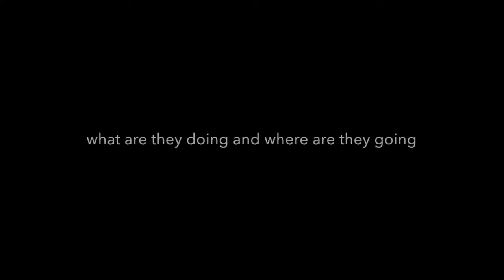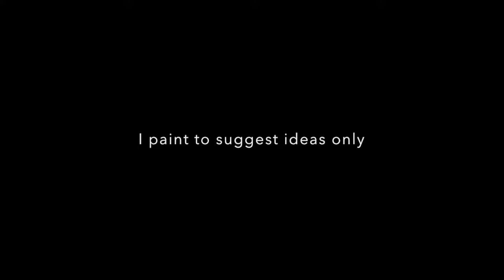France Jodoin at Thompson Landry Gallery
From October 17th through November 3rd, Thompson Landry Gallery presents The Other Landscape, the highly anticipated solo exhibition by France Jodoin.  Known for the ethereal quality of her oil on linen paintings, this showcase of 30 stunning works will focus on the ambiguous nature of landscape paintings. For the artist, a landscape is a scene that invites the viewer to pause, to look, to self-reflect, to dream.

Editing By: Lisa Wiebe
Copyright: Thompson Landry Gallery